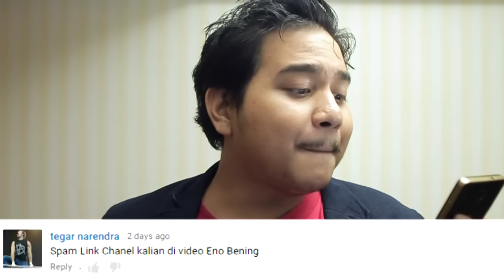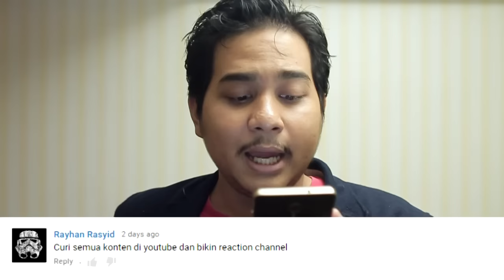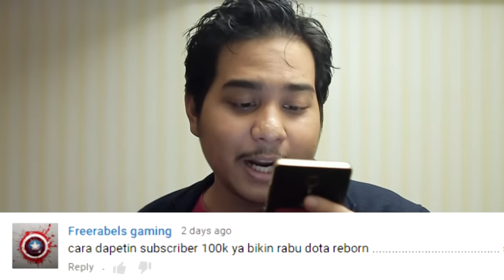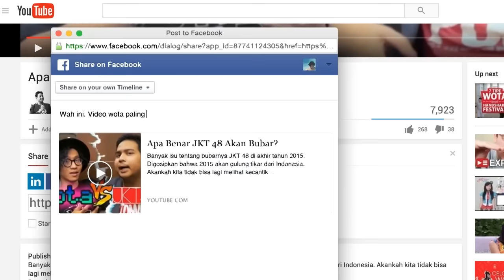Cara Mendapatkan 100.000 Subscribers - JawabanKalian 13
Ini adalah video tutorial yang dibuat oleh para Youtuber Indonesia agar kamu bisa mendapatkan 100000 subscribers dengan cepat, mudah, dan halal.

Cara Mendapatkan Banyak Subscribers di Youtube is created by Eno Bening

Cara Mendapatkan Banyak Subscribers di Youtube's thumbnail is created by VNGNC